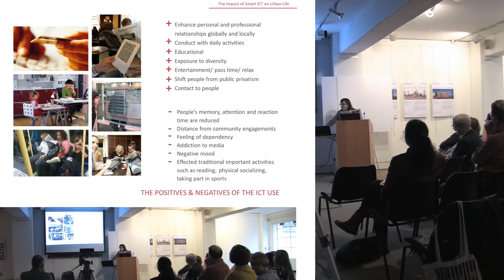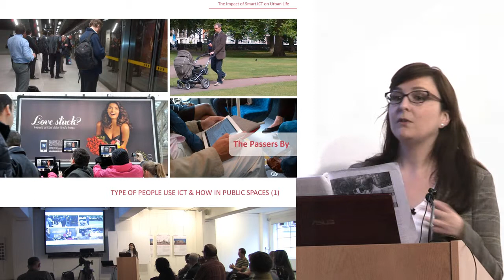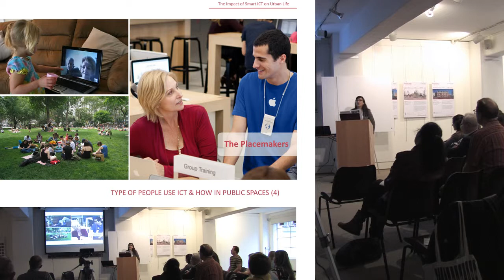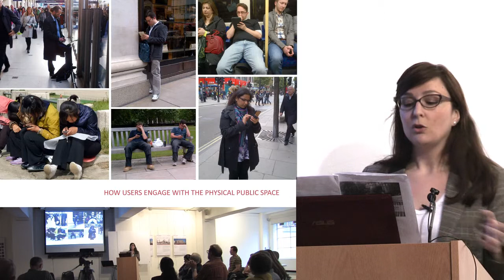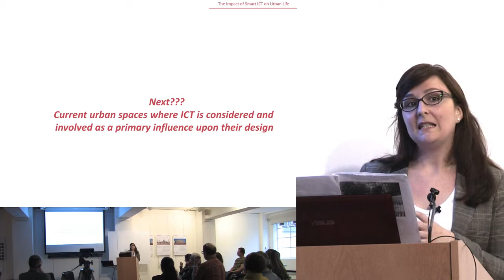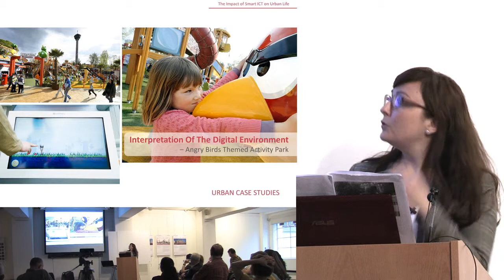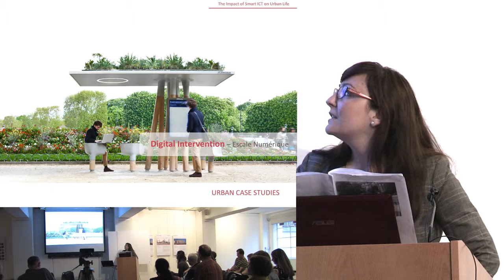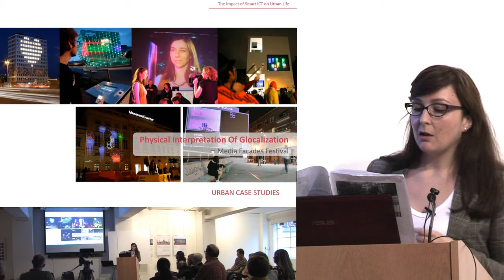The impact of smart ICT on urban life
An Urban Design Group Lecture
Anna Anastasiou is an architect and urban designer at Dar Al-Handasah. Anna specialises in master-planning and urban design, developing integrated design Solutions through collaboration with other disciplines, whilst researching design approaches corresponding to today’s lifestyles and needs.